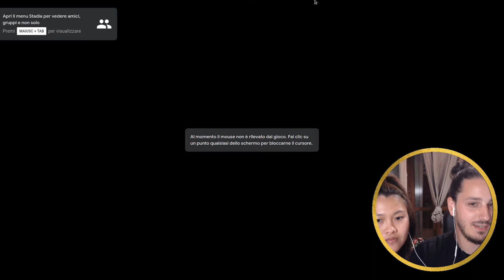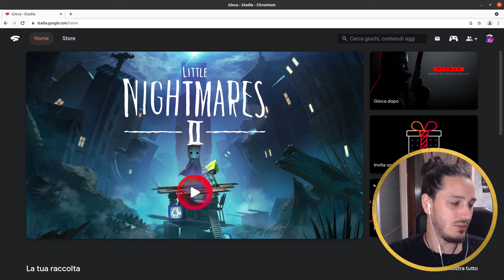LITTLE NIGHTMARES 2 #2 - Let's Play - WALKTHROUGH (complete) TheEternal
Let's play LITTLE NIGHTMARES 2 again on STADIA PRO!

LITTLE SPOOKY!